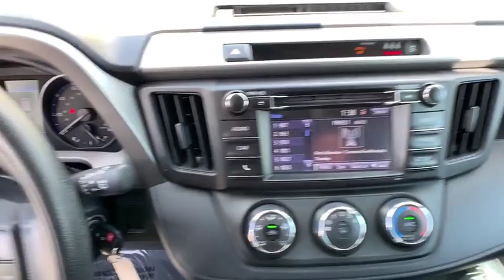2018 Toyota RAV4 Reno, Carson City, Lake Tahoe, Northern Nevada, Roseville, NV W713834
Gray Used 2018 Toyota RAV4 available in Reno, Nevada at Reno GM. Servicing the Carson City, Lake Tahoe, Northern Nevada, Roseville, NV area.

Reno GM
900 Kietzke Ln

CARFAX One-Owner. Clean CARFAX. Gray 2018 Toyota RAV4 LE AWD 6-Speed Automatic 2.5L 4-Cylinder DOHC Dual VVT-i RAV4 LE, 4D Sport Utility, 2.5L 4-Cylinder DOHC Dual VVT-i, 6-Speed Automatic, AWD, Gray.22/28 City/Highway MPGFor more information please call ( 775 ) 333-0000.